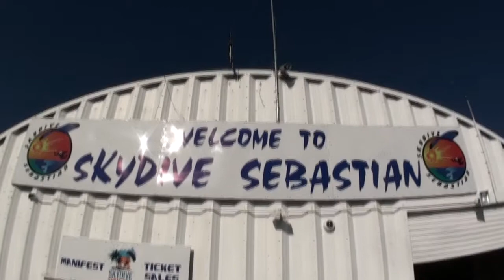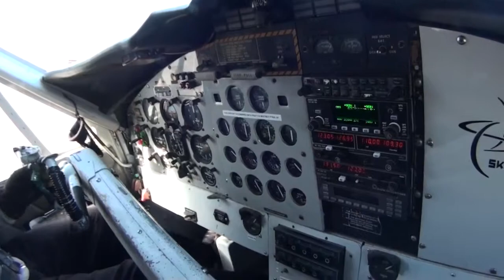Skydive Sebastian - Eric's Skydive